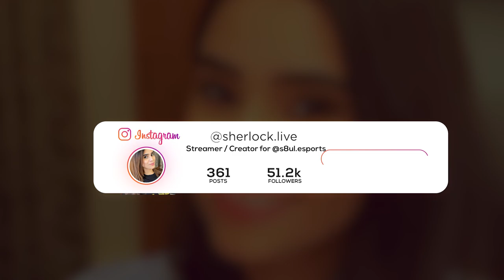20 SOLO KILLS | DEADLY DUO ft. @8bitGoldygg 🔥 AIM ASSIST OFF!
Watch me and @8bitGoldygg bhai get WWCD for our team with 30 Team Kills.